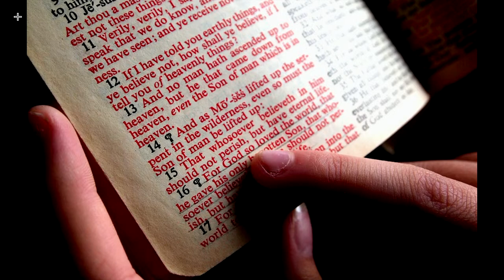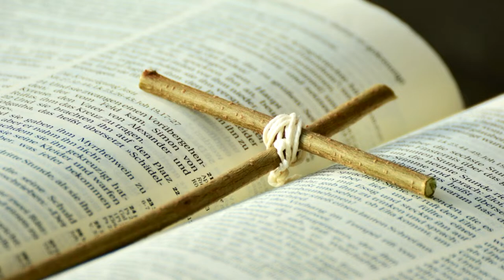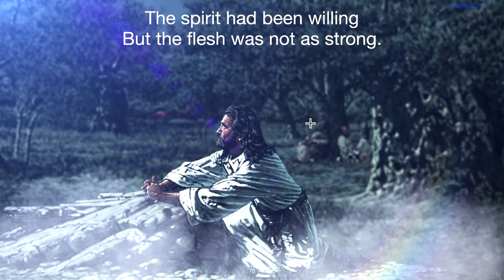RAISE THE CROWN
2024 Easter Cantata Performed by HTCF Choir